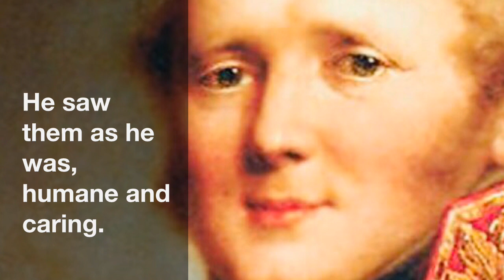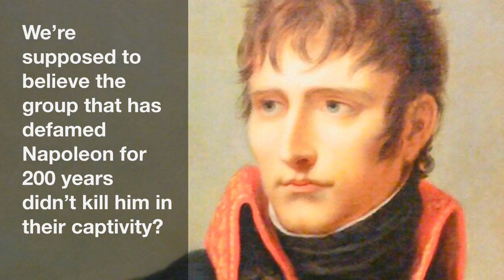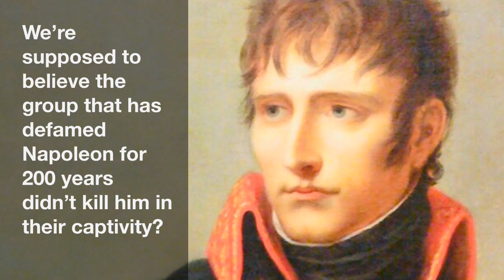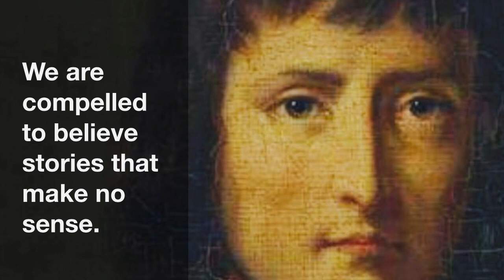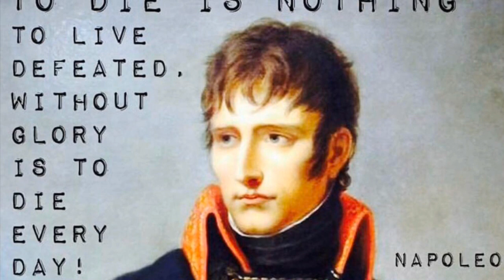Memoirs of Constant about Napoleon, Book 4, 50-80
The Russian government burned Napoleon’s belongings and stole the money he dedicated to the tomb of his beloved friend Duroc. Then they called Napoleon the antichrist and themselves “Holy”.